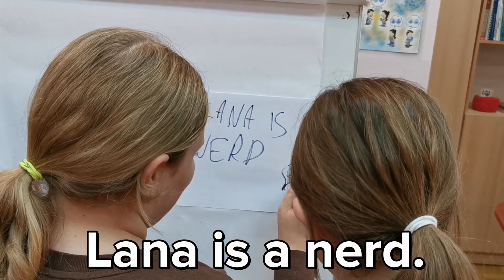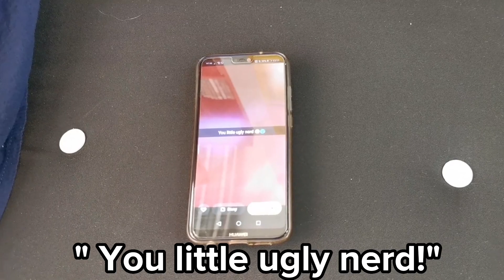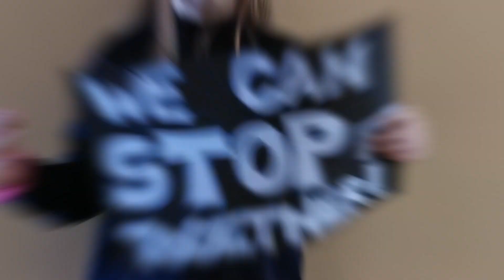eTwinning V.A.L.U.E. - Anti-bullying video, OŠ Vinica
Učenici 5. razreda unutar eTwinning projekta V.A.L.U.E., kojim žele poticati dobrotu, prijateljstvo i toleranciju, snimili su edukativni video usmjeren protiv vršnjačkoga nasilja.